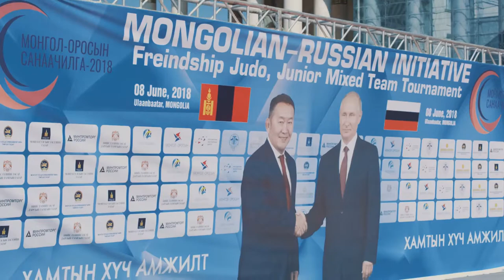MONGOLIAN OPEN - 2018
Judo and freestyle -2018